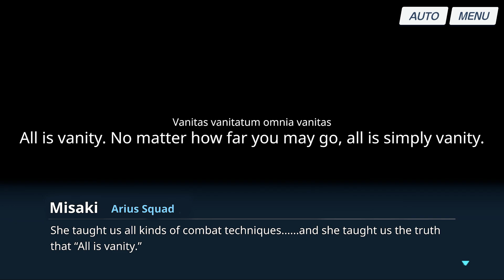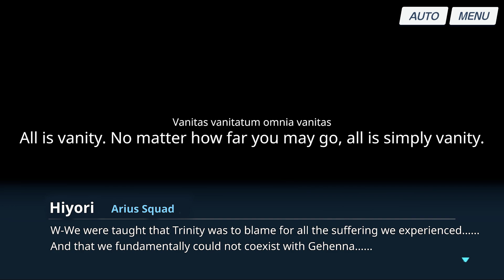(Main Story) Vol. 3 Ch. 4 Ep. 13: Our Past [Blue Archive]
The Squad takes a much needed rest, and Sensei uses the opportunity to ask Misaki and Hiyori about their side of the story.

An English translation of the second part of the Blue Archive main story Volume 3, "The Treaty of Eden," Chapter 4, "Kyrie for Forgotten Gods," which released with the Atsuko banner on 6/8/2022.

Abandoned by even the school to which they once belonged, the members of Arius Squad wander lost amid the borderland between hatred and anger. Will there be any mercy for them?

Please let me know if you find any typos or other mistakes.

Translations by yanagikaze(#)0159.